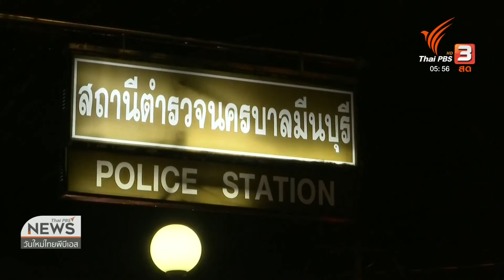เหตุยิงนักเรียนอาชีวะเสียชีวิตริมถนนร่มเกล้า